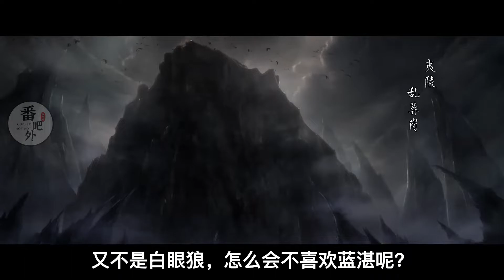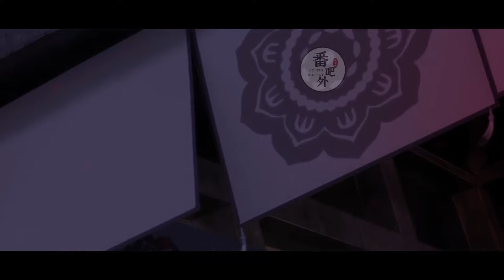魔道祖师之生死心相约（第22集）我和他像？哪里像？”魏婴摸了摸自己的脸，难道这就是传说中的夫妻相？魔道祖师